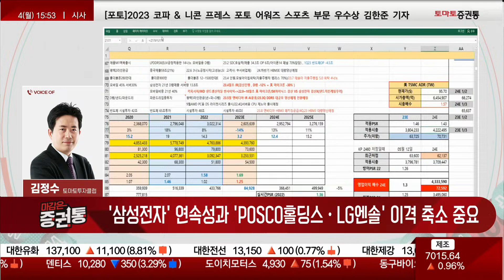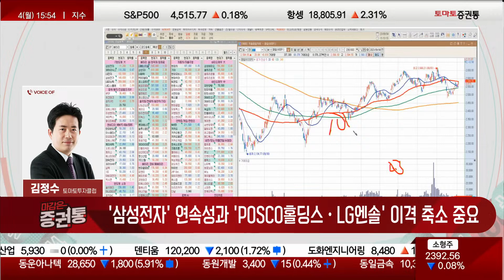포스코 예견된 수익과 앞으로의 시장 대비 전략 [마감의 정석]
김정수의 마감의 정석
진행 : 박상정
김정수(토마토투자클럽)
한마디 : ' 삼성전자 ' 연속성과 ' POSCO홀딩스/LG에너지솔루션 ' 이격축소가 중요!
- 삼성전자 매수 대금의 연속성 중요, SK하이닉스와 이격을 좁히면서 전체 거래 대금을 14조까지 키우면 모두가 해피한 시장
- 10조미만으로 떨어진다면 주변주/후발주를 싸게 사지 말고 꾸준히 제시했던 중심주 5인방 기다리던 가격대에서 사면 된다
- POSCO홀딩스, 금일 한방에 회복
- 포스코퓨처엠, 40만원에 매수했다면 다 수익
- LG에너지솔루션, 54만원 이하에선 1차 매수
- 삼성전자/SK하이닉스 견고한 모습
- POSCO홀딩스, 철강이 주력이었다가 지금은 배터리쪽으로 넘어왔음
 - 18년도, 고생했었을때 밸류는 52만원, 지금 그자리에 왔고 떨어지면 더 사면된다
- 포스코퓨처엠, 이익 증가하기전 밸류 40만원...여기서 떨어지면 더 사면 된다
- LG에너지솔루션, 이격을 좁히면서 거래 대금이 붙는다면 삼성전자/SK하이닉스를 보자
- 삼성전자, 70700원 방어나오는 모습(메모리 반도체 의존했던 밸류), 6.5만원때 추천했음
 - 전체 자금은 줄더라도 중심주 밸류는 인정해주겠다는 의미
- 10조 밑에선 중심주를 사고 중심주들의 이격이 좁혀진다면 그때 소부장/가벼운 주식들 접근 가능

전략 : 한정된 매수자금 이기에 배터리/반도체/자동차 중심주 부터 매수.

▷김정수 전문가

* KP2,480 ~ 2,580까지 10조의 자금으로 반등나온 시장
전체자금이 14~15조 증가하지 않으면서 반등나오는 시장일수록 더 중심주로!
ex)삼성전자,SK하이닉스,한미반도체,POSCO홀딩스,LG에너지솔루션,포스코퓨처엠

* KP 2,550에서 2,650까지 갈때 삼성전자 매수대금이 2조, 3조 연속적으로 증가하고
SK하이닉스와 이격을 좁히며 전체자금을 14조 , 15조시장으로 키울때는 소부장도 매수

* KP 2550 이상에서 삼성전자의 매수대금이 연속적이지 않고 이격도 정체된다면
세달간 이어온, 미래차 중심주를 유동성 보면서 매집! 분할매수 하자!
만약 , 삼성전자/SK하이닉스와 POSCO홀딩스/LG에너지솔루션이 이격이 함께
좁혀지면서 전체 매수자금이 증가하는 구간은 배터리 중형주도 사야한다.